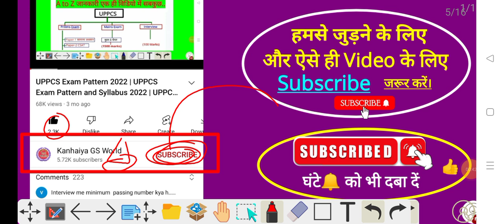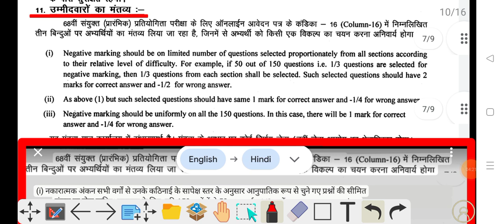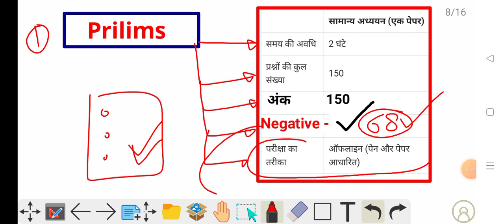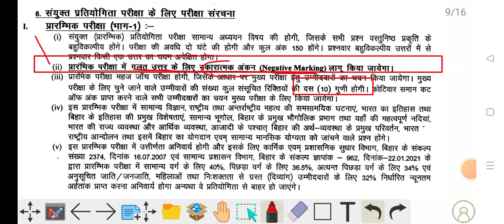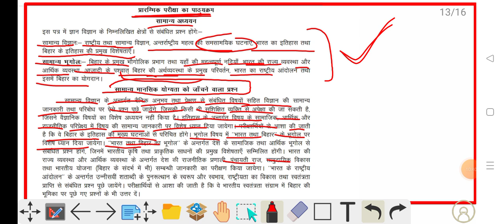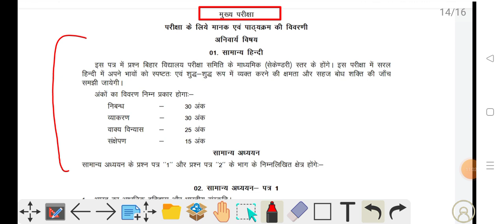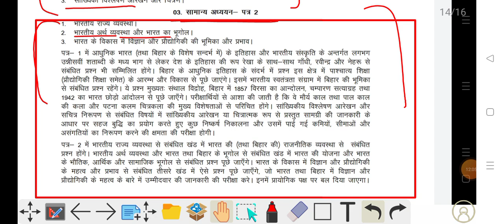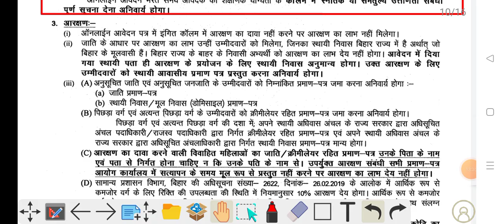BPSC Exam Pattern & syllabus 2023 | 68th BPSC Notification 2023